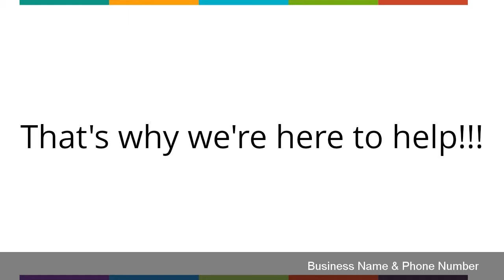DENTIST PRACTICE Video Commercial - Order #660